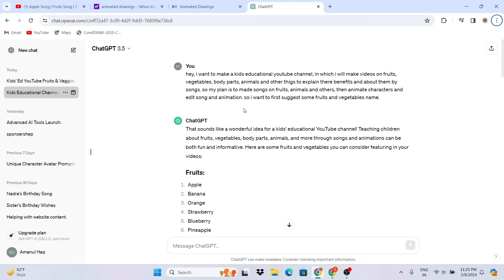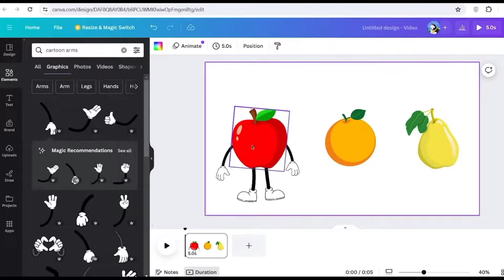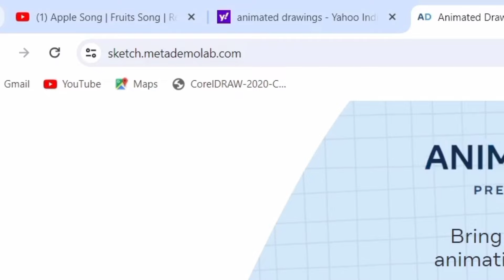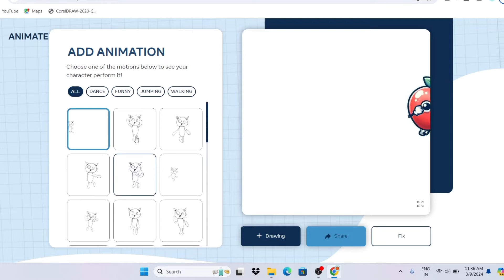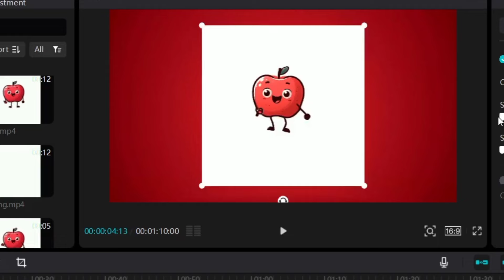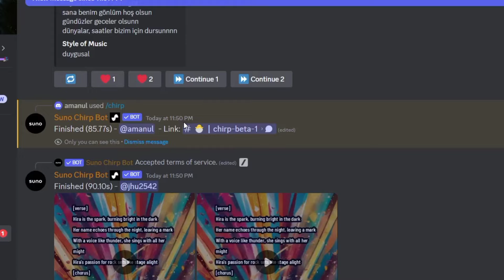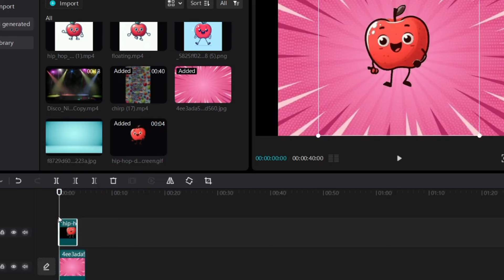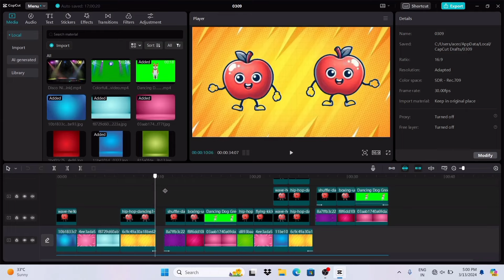SECRET Faceless & Voiceless CHANNEL IDEA Using AI | High RPM + 0 COMPETITION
This SECRET No Face - No Voice CHANNEL IDEA Makes Over 1.5K$/Month

🔵 ABOUT

Hey Guys! In this video, I will show you a secret no-face, no-voice YouTube channel idea that could earn you over $1.5K per month. This channel idea is comparatively very easy to execute because we will use AI tools for all our work. Don't worry—all AI tools are free at the time of uploading this video.

🔵 PROMPTS

1.  ( Chat GPT - For Channel Idea )

[ Hey, I want to make a kids' educational YouTube channel in which I will create videos about fruits, vegetables, body parts, animals, and other things to explain their benefits through songs. My plan is to create songs about fruits, animals, and more, then animate characters and edit the songs and animations. So, I want to first suggest some fruit and vegetable names." ]

2.  ( Chat GPT - For Song )

[ grate, now act like a professional song writer, and write a song on "Apple" for kids. in the song interduce this fruit and educate kids about this fruit through his benefits and all. remember - write song for kids, so don't use difficult and unnecessary words, rhyme perfect, for 5 to 10 year kids, write short song under 30 - 60 second. ]

3.  ( Chat GPT - For Music Type )

[ suggest some perfect music type for this song. ]

4.  ( Bing - For Character )

[ a 2d cartoon style "Apple", with cartoon legs and hand, with mouth, eyes and nose, smiling, simple white background ]

🔵LINKS

1. Chat GPT

2. Bing ai

3. Animated Drawings

4. UnScreen

5. Pinterest

🔵TIMESTAMP

Intro - 0:00
Step 1 - 0:37
Step 2 - 1:42
Step 3 - 2:48
Remove Video BG - 5:14
Step 4 - 5:40
Step 5 - 7:15
Finel Video - 8:25
Summary - 9:07
Outro - 9:30

🔵TOPICS

DeeTion